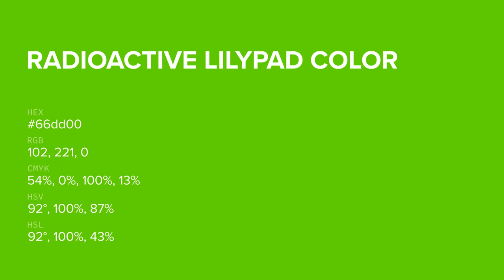Radioactive Lilypad color 66dd00 hex color - Green color - Warm color 66dd00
What color is Radioactive Lilypad ? 66dd00 hex color - Green color - Warm color 66dd00

Hex 66dd00 Color Code is also known as Radioactive Lilypad color.

Hex 66dd00 Color code in RGB color code model is created after adding 40.00% red color, 86.67% green color and 0.00% blue color.
Hex 66dd00 Color code in CMYK color (process color) code model is generated after subtraction of 53% cyan, 0% magenta, 100% yellow and 13% black.